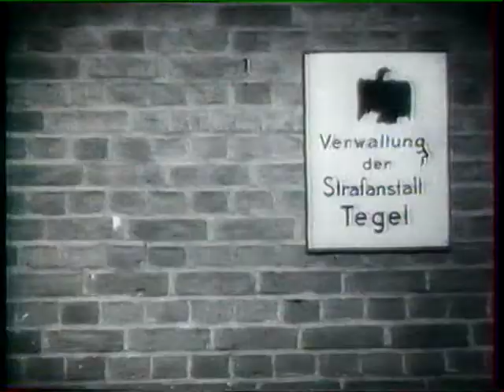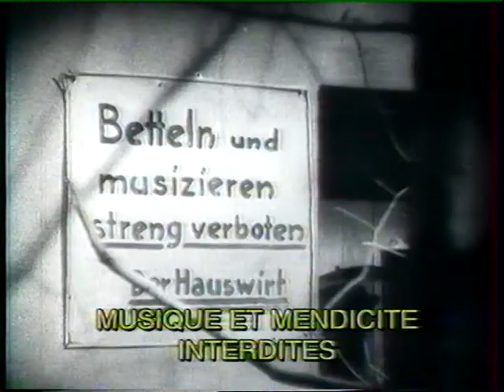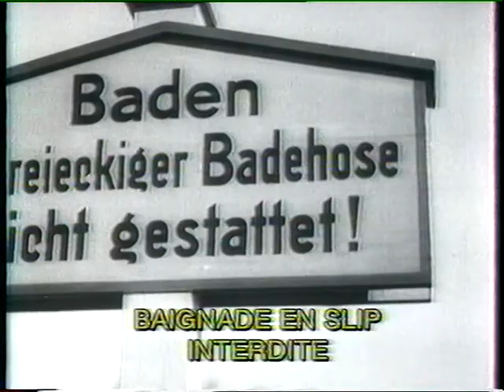Sur le pavé de Berlin, de Phil Jutzi, 1931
Sur le pavé de Berlin, 1931
de Phil Jutzi, Allemagne

Titre original :
Berlin Alexanderplatz - Die Geschichte Franz Biberkopfs

Synopsis
Berlin. À sa sortie de prison, le camelot Franz Biberkopf veut reprendre le droit chemin, mais est embarqué dans une affaire de cambriolage. En résistant, il est jeté d'une voiture. Amputé d'un bras à la suite de cet accident, il change alors d'orientation et décide de collaborer avec Reinhold, mauvais garçon notoire, responsable de ses misères. Franz devient un grand voleur perverti par l'argent. Pourtant, deux femmes proches de lui, Miese, petite chanteuse des rues, et Cilly, son ex-petite amie, s'unissent pour lui faire changer de vie. Hélas, jaloux, Reinhold tue Miese. Alors qu'il cherche à venger la mort de la jeune fille, Franz est arrêté. Acquitté, il redevient camelot sur l'Alexanderplatz.

Infos film
Réalisation  Phil Jutzi
Scénario Karl Heinz Martin, Hans Wilhelm
d'après     Berlin Alexanderplatz d'Alfred Döblin

Acteurs principaux
 Heinrich George
 Maria Bard
 Margarete Schlegel
 Bernhard Minetti
 Gerhard Bienert
 Albert Florath
 Paul Westermeier

Musique
 Allan Gray, Artur Guttmann

Sociétés de production
 Allianz Tonfilm

Pays d’origine
 Allemagne

Genre Drame
Durée 90 minutes
Format Noir et blanc - 1,20:1 - Mono

 Allemagne : 8 octobre 1931
 France : 1er juillet 1933

Infos technique
Format                                  : MPEG-PS
File size                                : 2.59 GiB
Duration                                : 1h 23mn
Overall bit rate mode          : Variable
Overall bit rate                     : 4457 Kbps

Format                                 : MPEG Video
Standard                            : PAL
Scan type                           : Interlaced

Audio
Format                                : AC-3
Format/Info                       : Audio Coding 3
Channel positions             : Front: L R